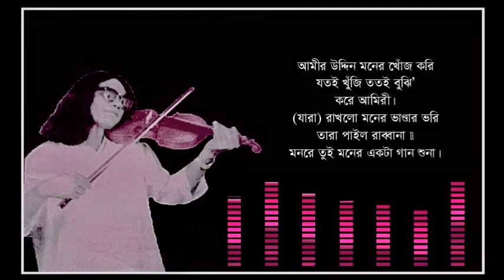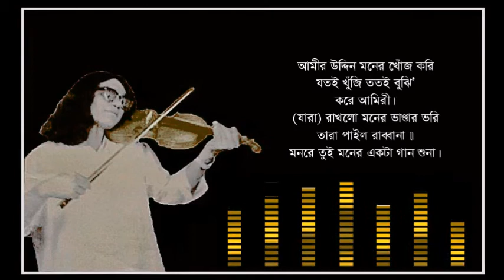Monre Tui Moner Ekta Gan Shuna - Kari Amir Uddin Ahmed